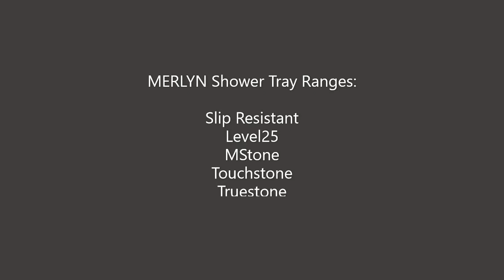MERLYN Shower Trays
Add a true designer finish to a bathroom with our range of aethestically pleasing and durable shower trays
✅ Wide range to choose from
✅ High availability
✅ Immediate delivery